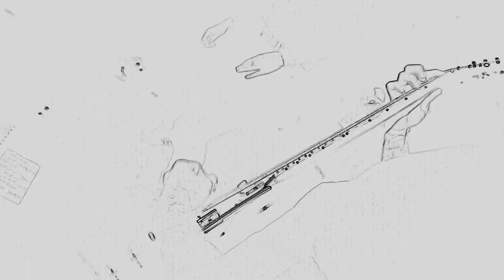Mortal Man firetide